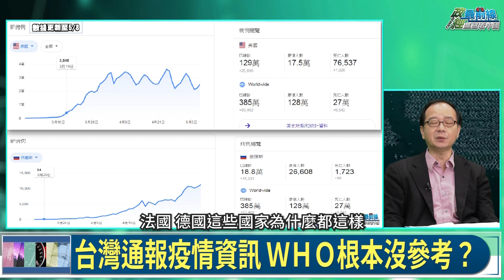*精華版* 習近平戰狼型統戰 令台灣對中國更反感 川普放話成立新衛生組織 譚德塞害怕？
助理主持: 思辰

政治非常辣:別用常理看北韓
習近平戰狼型統戰 令台灣對中國更反感
川普放話成立新衛生組織 譚德塞害怕？

本集來賓:

資深軍事專家             吳明杰

每星期六晚間七點推出